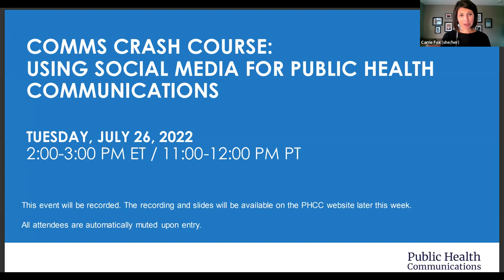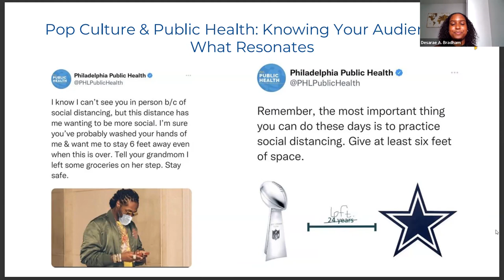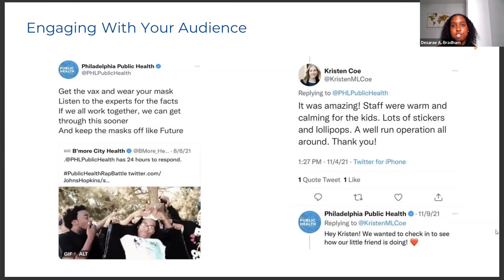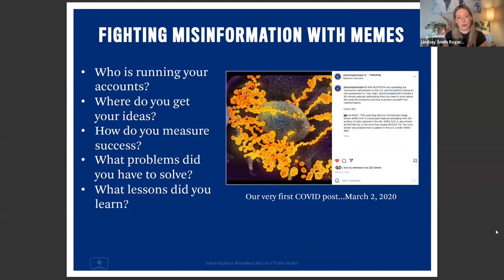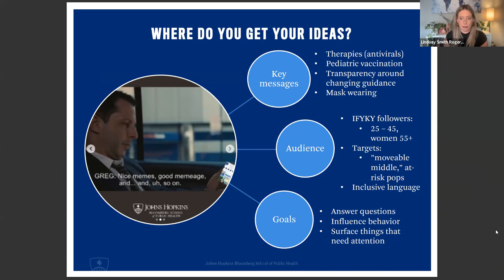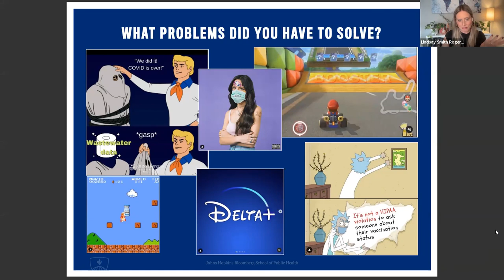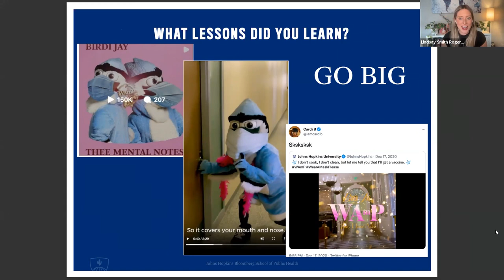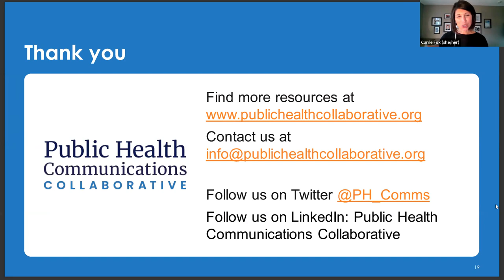Webinar: Comms Crash Course: Using Social Media for Public Health Communications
Social media has proven critical for disseminating accurate and timely information during the COVID-19 pandemic. From social media basics to digital campaigns, public health communicators can leverage today’s technology to engage with their audiences more effectively than ever before. This session will share fundamental social media strategies and best practices to address public health communications challenges. From inclusive and accessible language, to image and graphic use, to channel-specific strategies, this webinar will combine actionable tips and tactics from communications experts on digital and social media in public health.

Featuring:

Carrie Fox, Founder and CEO of strategic communications firm Mission Partners (Moderator)

Desarae A. Bradham, MPH, Social Media Manager, Philadelphia Department of Public Health

Lindsay Smith Rogers, Associate Director, Content Strategy, Johns Hopkins Bloomberg School of Public Health